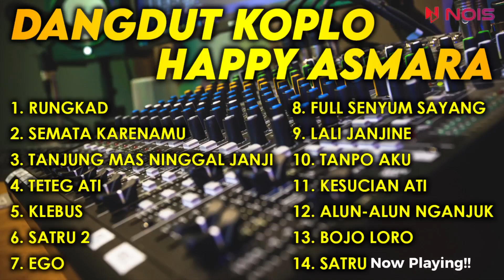Happy Asmara - Rungkad | Full Album Terbaru 2022 (Tanpa Iklan)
RUNGKAD - HAPPY ASMARA FULL ALBUM TANPA IKLAN - Dangdut Koplo Terbaru 2022 Full Bass (Lagu Jawa)

1. Rungkad
2. Semata Karenamu
3. Tanjung Mas Ninggal Janji
4. Teteg Ati
5. Klebus
6. Satru 2
7. Ego
8. Full Senyum Sayang
9. Lali Janjine
10. Tanpo Aku
11. Kesucian Ati
12. Alun-Alun Nganjuk
13. Bojo Loro
14. Satru